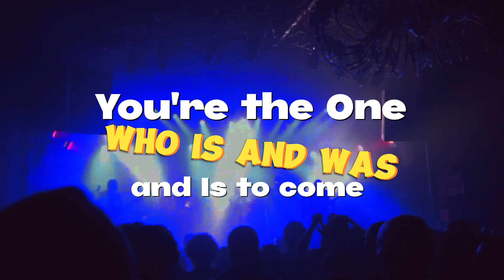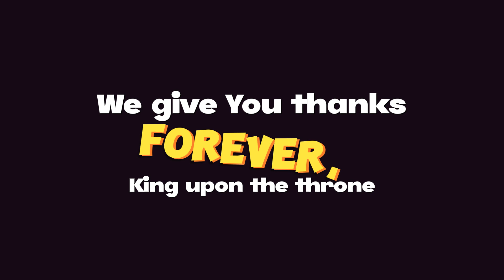You are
Here are the lyrics for YOUARE, our next single in the worship project called BLESSEDLORD. Use it to praise Jesus and you'll get deliverance and healing.